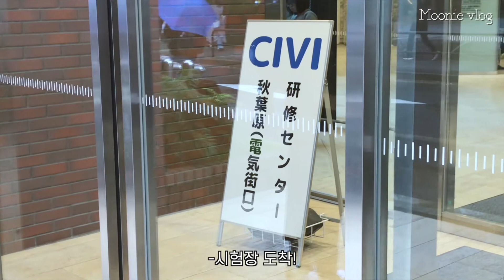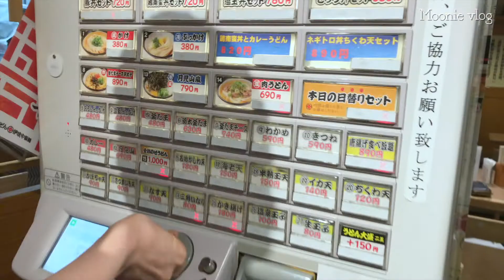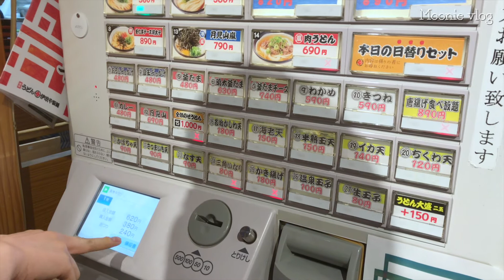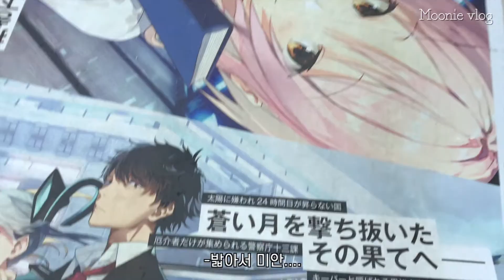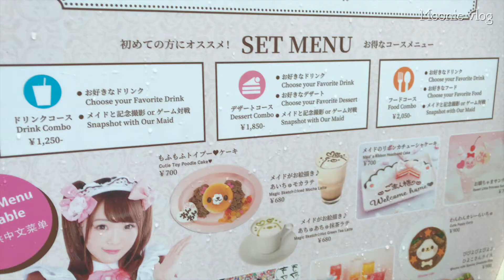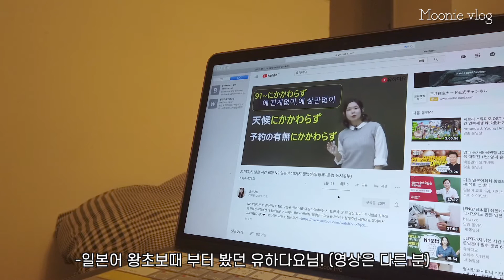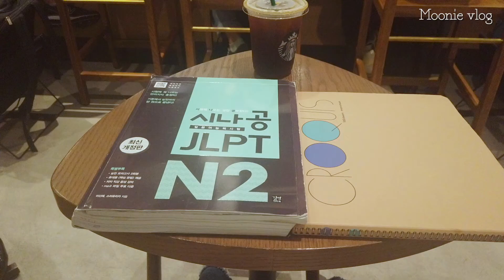일본에서 JLPT시험치기(일본어능력시험) / 덕후들의 성지 아키하바라/ 도쿄일상브이로그 / 도쿄워홀러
안녕하세요! 무니입니다 :)
오랜만에 게시물이네요!
시험이 얼마 남지 않아서 유투브 영상을 이제야 올리게되었습니다!

저는 도쿄 아키하바라에서 jlpt n2시험을 쳤어요!

한자가 너무 약해서...문자어휘 파트를 날려버렸어요..흑흑
아직 결과가 나오지 않았지만, 다음 (재)시험을 위해서 열심히 공부하려고합니다!
오늘 영상도 재밌게 시청해주세요!